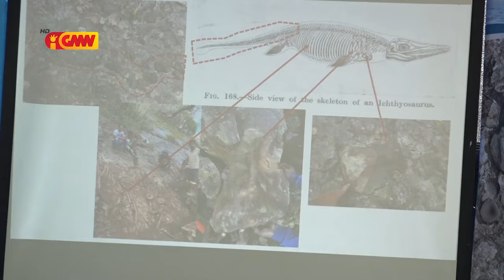Instituto Geologia TL Sosializa Informasaun Kona-ba Deskobrimentu Fosseis Animais Iha...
Instituto Geologia Timor-Leste Sosializa Informasaun Kona-Ba Deskobrimentu Fosseis Animais Iha Postu Administrativu Kailako Munisipiu Bobonaro